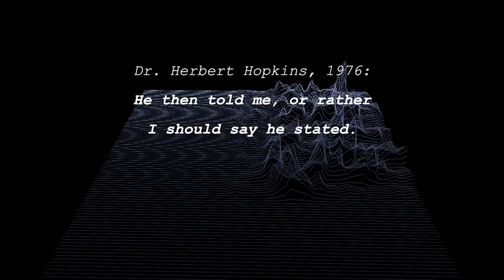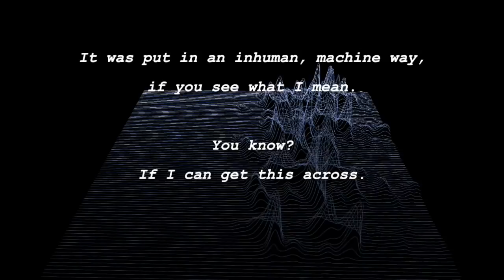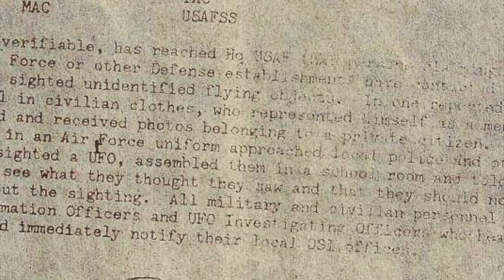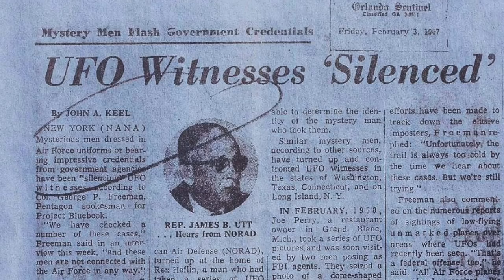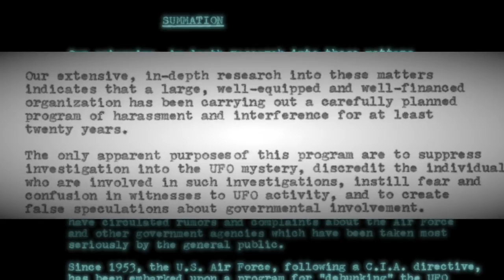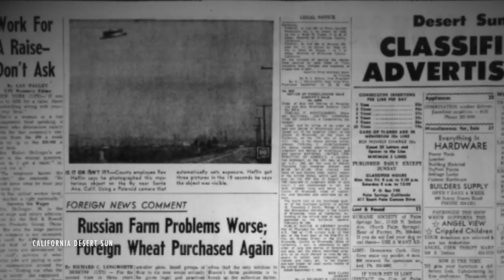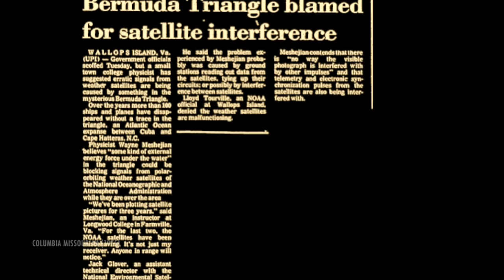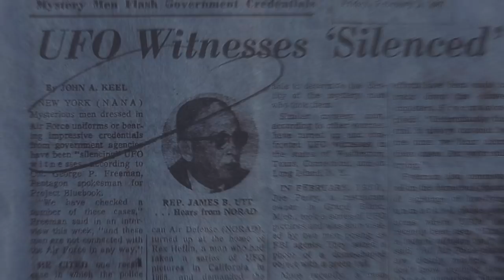Real Men in Black Exist, Air Force Memo Suggests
For decades, UFO researchers have encountered mysterious "Men in Black," individuals who pose as military officers with a goal to "suppress investigation into the UFO mystery, discredit the individuals who are involved in such investigations, instill fear and confusion in witnesses," as John Keel once put it.

We've come across an old US Air Force memo that says the branch and Project Blue Book were aware of these men, and documented several cases where they intimidated UFO witnesses, and even confiscated photo evidence.

This is one of the strangest, and sometimes disturbing, aspects of the phenomenon.  We'll discuss what witnesses and the Air Force have said, along with the curious case of Rex Heflin, who photographed a flying saucer in 1965 California (and subsequently encountered MiB multiple times).